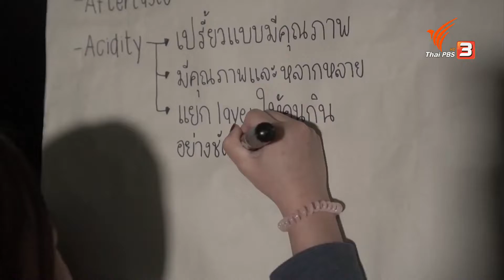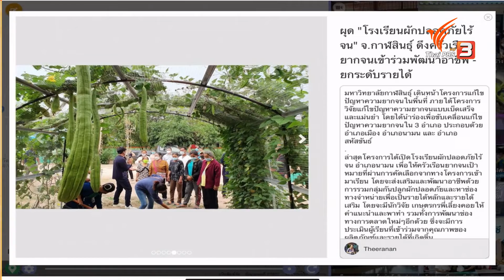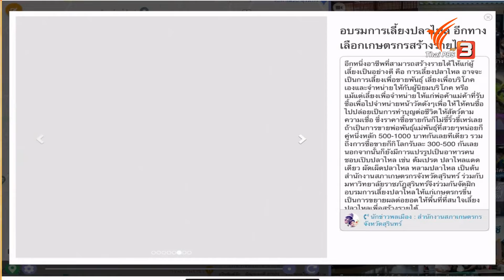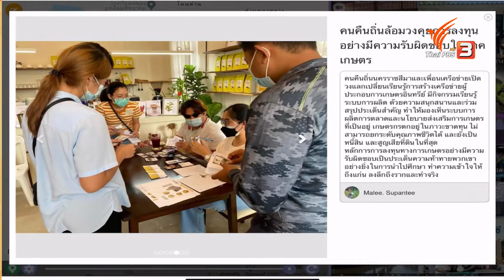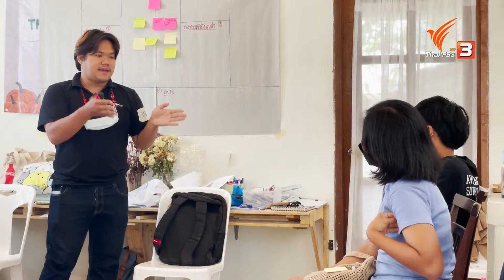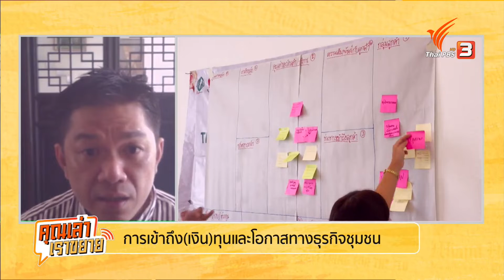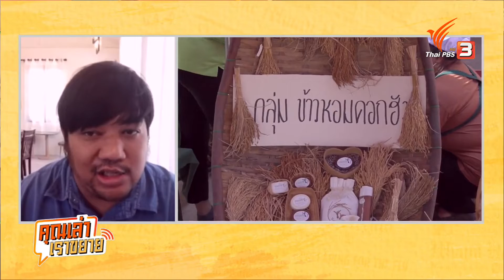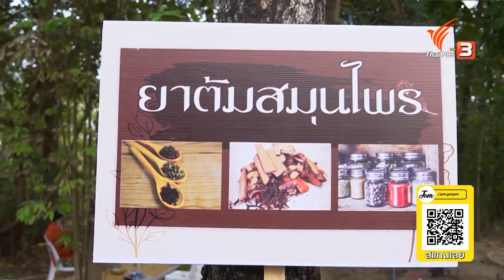คุณเล่า เราขยาย: ตอน โอกาสธุรกิจชุมชนกับคนรุ่นใหม่ (1 เม.ย. 65)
คุณเล่าเราขยาย วันนี้ 1 เมษายน 2565 เป็นความเคลื่อนไหวของผู้ประกอบการในระดับชุมชนที่ร่วมกันสร้างโอกาสทางธุรกิจ หวังแก้โจทย์ปากท้องและสร้างงานในชุมชน พร้อมพูดคุยถึงอุปสรรคและโอกาสการเข้าถึงเงินทุนของผู้ประกอบการรายย่อยกับ ดร.ขจร ธนะแพสย์ ฝ่ายคุ้มครองผู้ใช้บริการทางการเงิน ธนาคารแห่งประเทศไทย